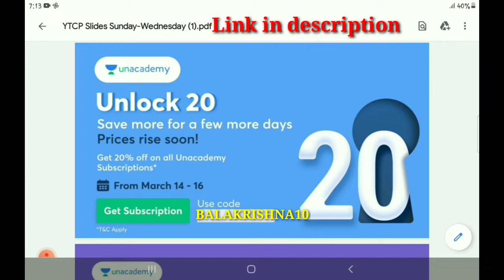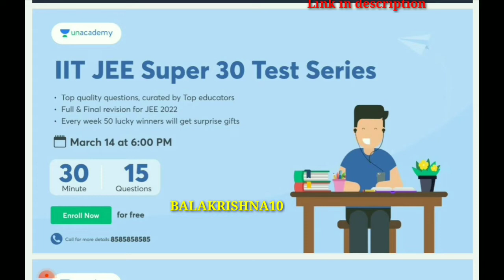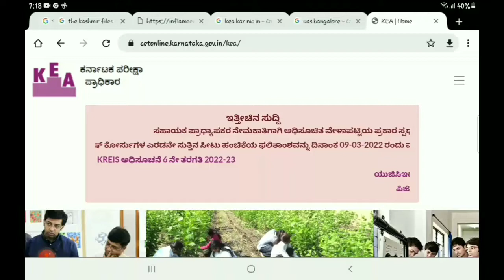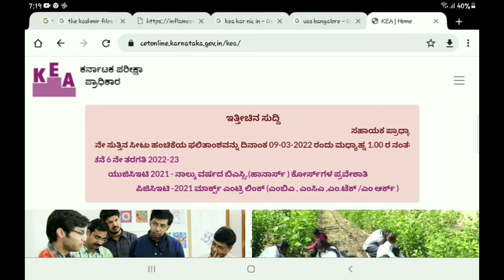KEA Excess Amount refund ಯಾವಾಗ ಆಗುತ್ತದೆ |kcet ,Neet ಅಲ್ಲಿ ಜಾಸ್ತಿ fees pay ಮಾಡಿದವರರದ್ದು refund ಯಾವಾಗ